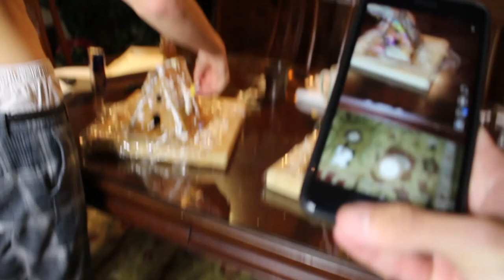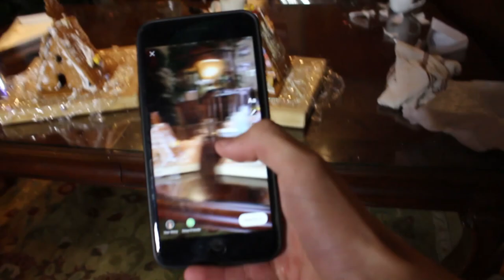BEST GINGERBREAD HOUSE GETS $10,000! | Ben Lemus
To get into the Holliday spirit my friends and I decided to have a GingerBread making contest!! The winner got $10,000!! This was so insane! I love doing videos like this with my friends! There are more holiday filled videos to come!! This was surprisingly the best gingerbread house I have ever made! Be The Reason Someone Smiles!

My name is Ben Lemus and I love to travel document my life and post it for other people’s enjoyment! I love to prank people and do all sorts of videos!!